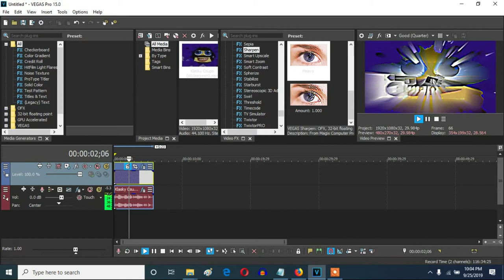How To Make Sharpen Major (Ashton's Effect 26) On Vegas Pro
Let's make an effect called Sharpen Major (Ashton's Effect 26) On Vegas Pro.